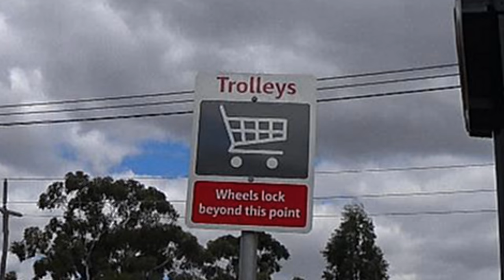Automatic Trolley Wheel Lock in Action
Demonstration showing wheels automatically locking when going past a certain point to prevent theft.